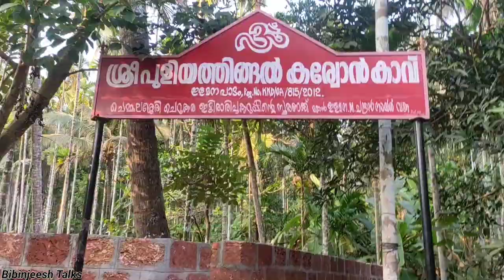കുന്നിൻ മുകളിലെ വറ്റാത്ത കുളവും😱 അതിനോട് ചേർന്നൊരു കാവും Elamanapadam, pantheerankave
channel:bibinjeeshtalks

Bibindas& Jeeshma